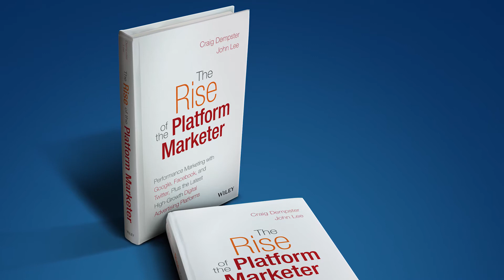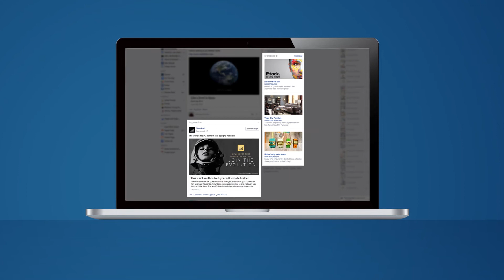The Rise of the Platform Marketer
Performance marketing with Google, Facebook, and Twitter, plus the latest high growth digital advertising platforms.

Craig Dempster, EVP and Digital Agency Group Leader at Merkle, discusses the book and why he and John Lee, EVP and Chief Strategy Officer at Merkle, decided to write it.